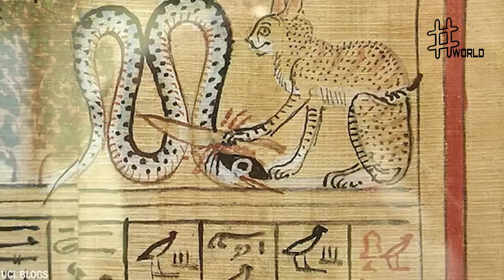l'un des races de chats les plus dangereux au monde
Le Caracal (Caracal caracal) est un félin du genre Caracal largement répandu en Afrique et en Asie depuis le Moyen-Orient jusqu'au sous-continent indien. En 2008, le caracal était classé en catégorie préoccupation mineure sur la liste rouge de l'UICN en raison de sa présence relativement commune notamment en Afrique australe et en Afrique de l'Est[1]. Le caracal est néanmoins considéré comme menacé en Afrique du Nord et rare en Asie centrale et en Inde[1].

Le caracal possède de longs pinceaux de poils noirs caractéristiques à l'extrémité des oreilles. Il est également connu pour les bonds pouvant atteindre 3 mètres qu'il est capable d'effectuer pour attraper des oiseaux en vol.

Le nom binominal Caracal caracal (Schreber, 1776) est attribué au zoologiste allemand Johann Christian Daniel von Schreber qui a décrit Felis caracal en 1776 à partir d'un spécimen prélevé dans la région de la Montagne de la Table, en Afrique du Sud, qui est considérée comme la localité type de l'espèce[2]. Le genre Caracal a été utilisé pour la première fois par le naturaliste britannique John Edward Gray en 1843[3] sur la base de l'étude d'un spécimen prélevé dans la région du cap de Bonne-Espérance[4].

Dans l'histoire de la nomenclature binominale, le caracal a été alternativement classé dans les genres Lynx et Felis, mais des travaux récents en biologie moléculaire tendent à montrer qu'il s'agit d'un genre à part entière apparenté au serval et au chat doré africain[5].